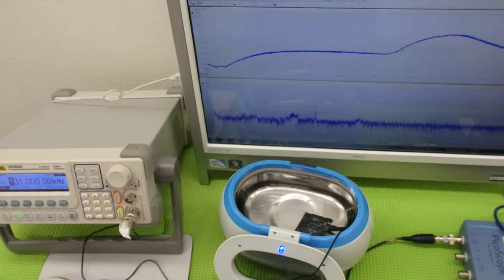超音波実験 Ultrasonic experiment